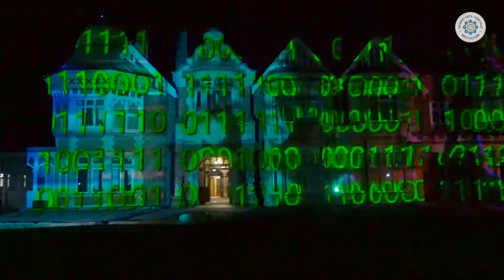Digital Light: Code Makers at Bletchley Park - Social Edit